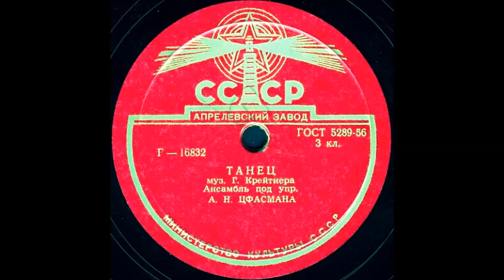ТАНЕЦ муз. Г. Крейтнера, Ансамбль под упр. А.Н. ЦФАСМАНА